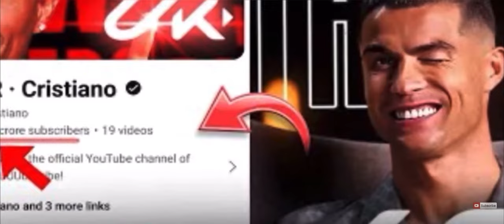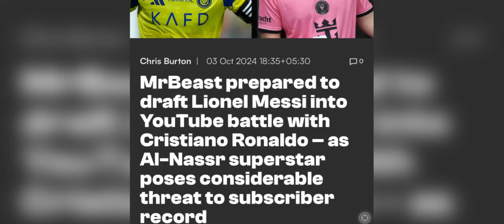khlem salia u logan paul ha khmat kiba bun bah ki celebreties ban kubur ia kane ia u ronaldo